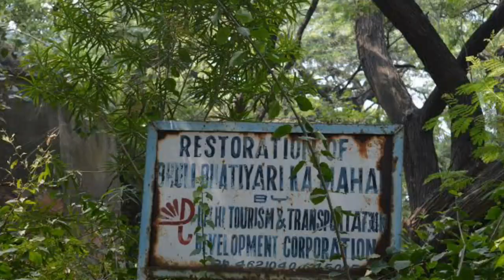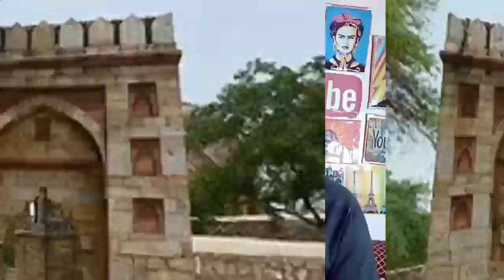Most Haunted Places In Delhi | Haunted Places Dilli | Haunted【PART 1】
Most Haunted Places in Delhi -
One winter night, I was getting restless at my home so I decided to go for a long drive with my friends. All my childhood friends are practically my neighbors. So I picked them up and we went in the general direction of our regular hang-out. We were chatting, laughing, goofing around when we heard a shrill voice from somewhere around. We came to a sudden halt and when we were entertaining the thought of inspecting the voice, a deformed kid came in our view. Mind you, that we were on a short cut route which is normally very secluded. When we all felt something creepy, my friends asked me to start driving and to not stop till we cross the path. When we started moving that kid became angry and started to throw rocks on my carand started screaming. We all noticed that the kid was black-eyed and he was abnormally pale. We took off from there like bats out of hell and never went back there. From that day on, I have never made fun of people accounting for haunted places in Delhi.”

Spooky, right? Well this isn’t some scene from a movie. This is a real life incident accounted by a colleague of mine. Well, it’s not completely a novelty for us Delhiites to either see such things or to actually experience them. There are haunted places in Delhi amidst the hustle bustle of the city. Let me a lineup the top haunted spots in Delhi where you can go and actually feel the presence of some supernatural presence.